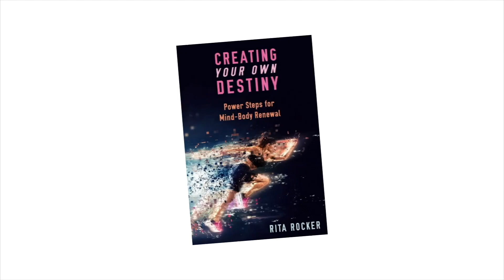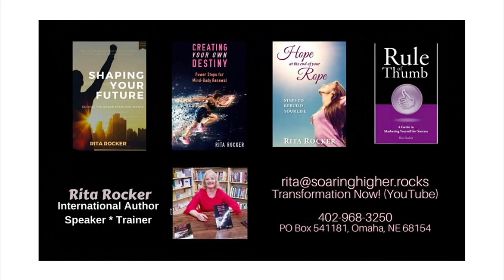Transformation Now ep 114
Title: Swim, Sink or Float
Finding Your New Lane to Victory